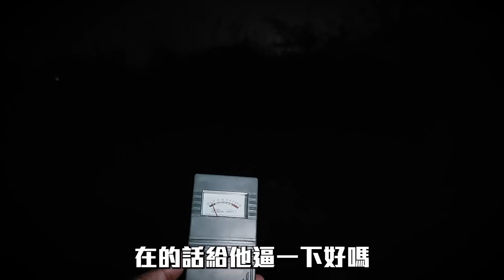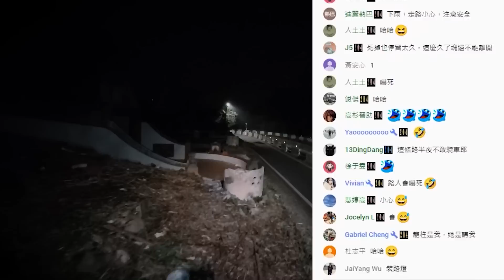【靈異探險】只要經過墳場都會有人碰到的真實恐怖事件【EVP】【刑案】